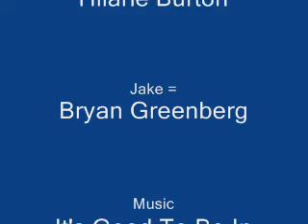Jeyton - Its Good To Be In Love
Jake and Peyton are meant to be and are happy these are some great jeyton moments before, after and during jake being in prison